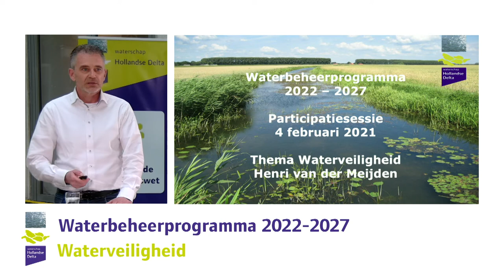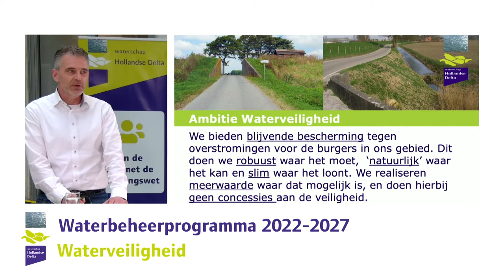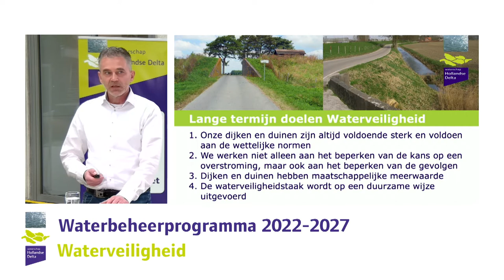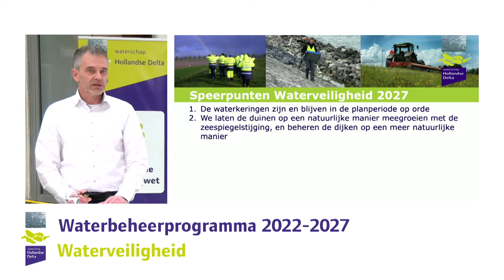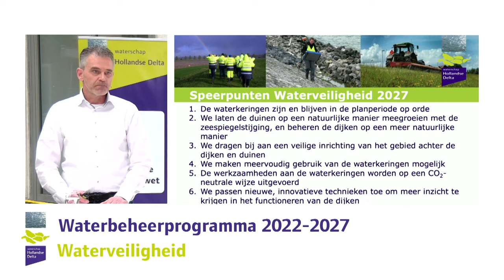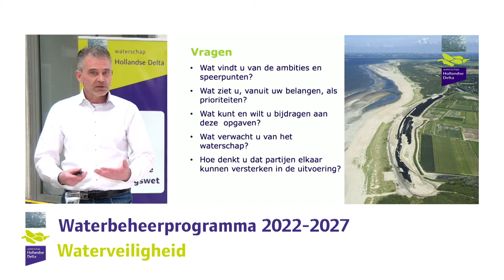Meedenken over doelen - waterveiligheid (dijken, duinen en kades)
Beleidsadviseur Henri van der Meijden presenteert het onderwerp waterveiligheid. Hoe kunnen we veilig wonen, werken en recreëren achter de dijken? Deze sessie maakte onderdeel uit van de online bijeenkomst over onze doelen voor 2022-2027.